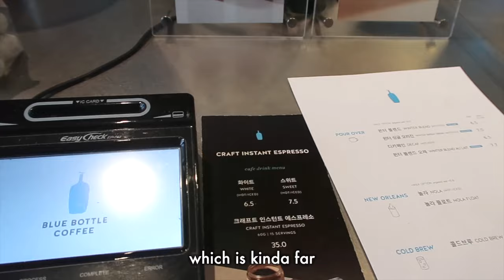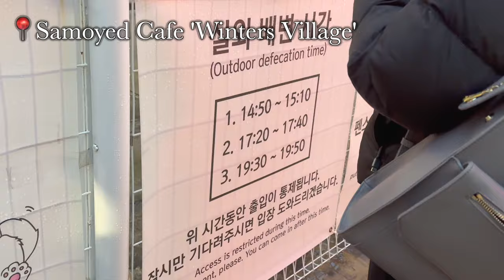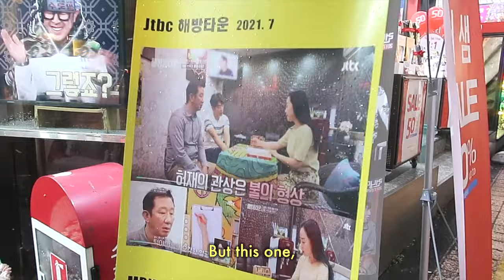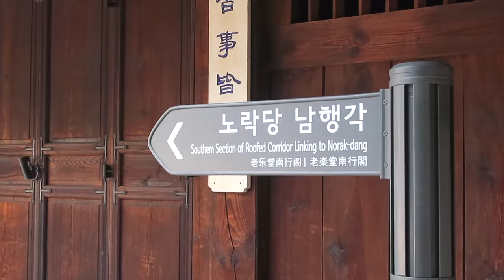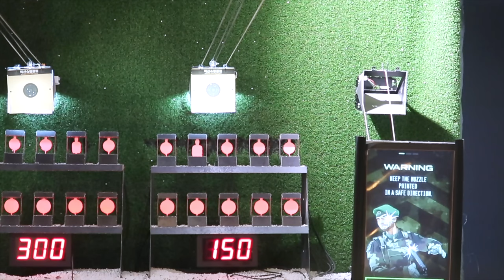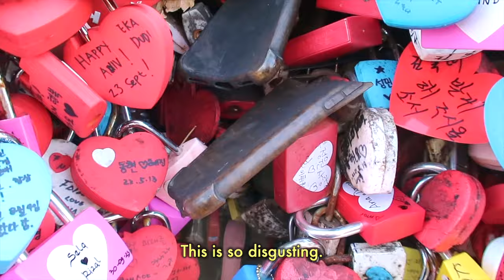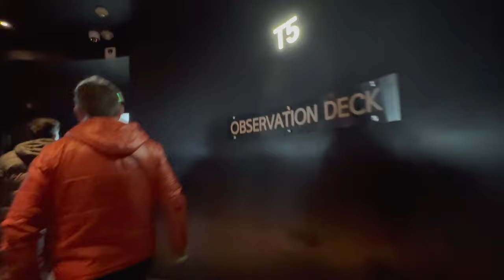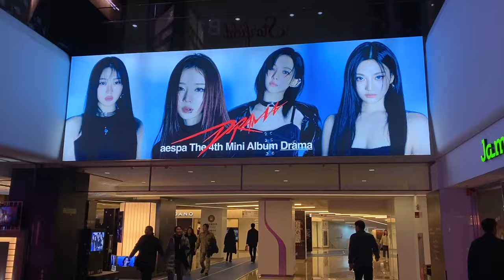KOREA VLOG🌧️: cafe hopping in seoul, shopping in hongdae, starfield library christmas show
hey! this is part 2 of my korea vlog, cafe hopping in seoul, around hongdae & ikseondong area. I also visited the samoyed dog cafe, did some shopping in hongdae and myeongdong and went to the starfield library to see the christmas light show. Hope you enjoy!

hi guys, thanks for waiting. My anxiety was so bad the past weeks i could only wish i could keep my day job and they don't fire me lol so i hope you understand why it took me so long. Today was better but i had stomach cramps whole day and medication ain't working idk what to do lol. I hope i survive this episode and merry christmas =)